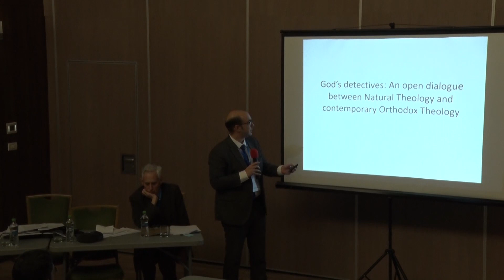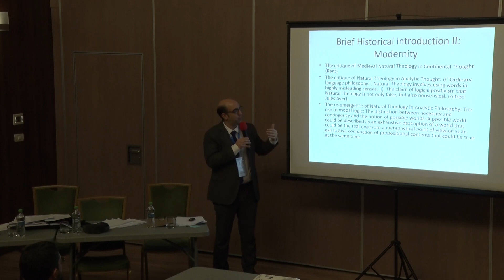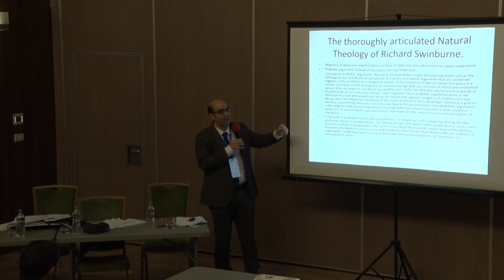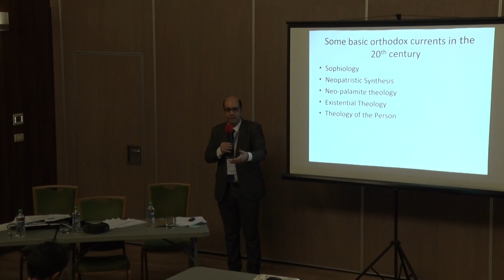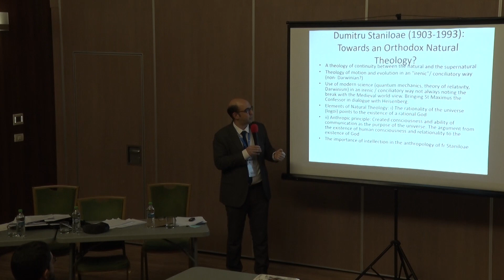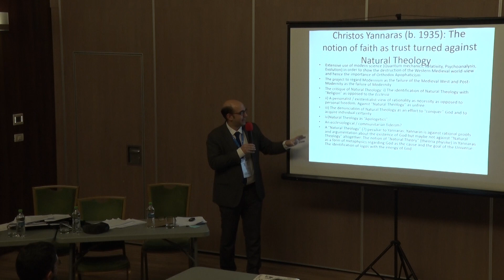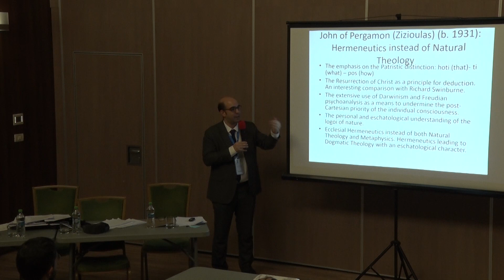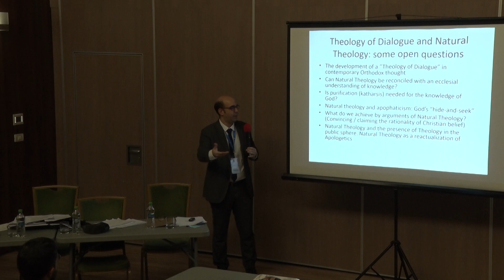Dionysios Skliris on Elements of Natural Theology in Recent Orthodox Thought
Dionysios Skliris presents his paper: “Elements of Natural Theology in Recent Orthodox Thought”

This paper was presented at Session 37: "Natural Theology in the Orthodox Tradition" at the Inaugural Conference of the International Orthodox Theological Association in Iasi, Romania, 9-12 January 2019.